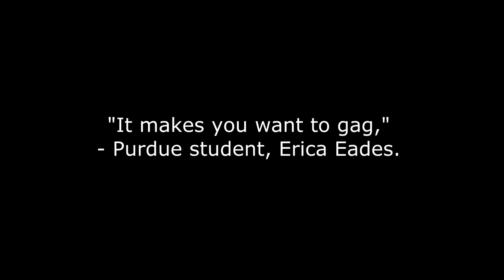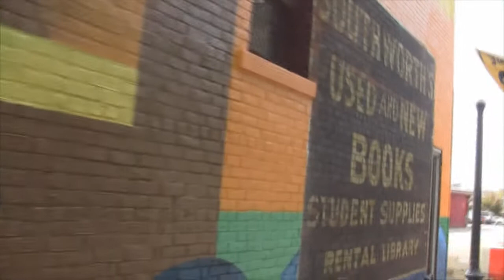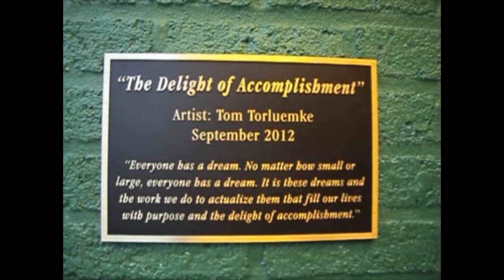West Lafayette Chauncey Village Mural - 2012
The Chauncey Village Walkway, once the smelly and unsightly site of Gumball Alley, has been transformed by artist Tom Torluemke with the addition of a work of public art.

The mural, titled "The Delight of Accomplishment," was commissioned by the Public Art Team of the City of West Lafayette and installed during August and September of 2012. This video chronicles the history of the space, the artist's conception of the work, and the mural's installation.

Location: West Lafayette, IN, adjacent to Purdue University.

Note: This video is one result of a service-learning project between Eric Goddard-Scovel's English 10800: Advanced Introductory Composition course at Purdue University and the Public Art Team of the City of West Lafayette.